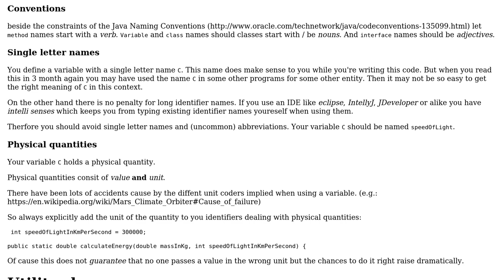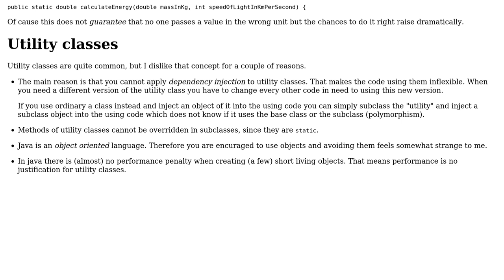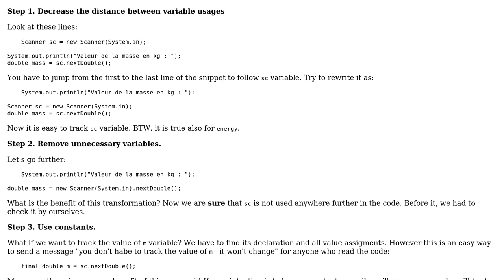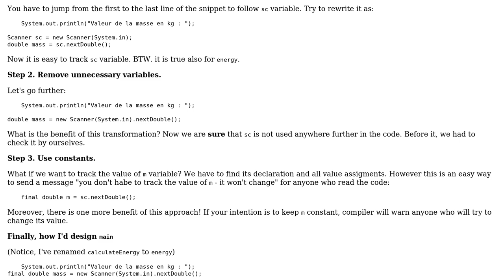Code Review: Calculating energy from mass and light speed (3 Solutions!!)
Code Review: Calculating energy from mass and light speed

With thanks & praise to God, and with thanks to the many people who have made this project possible! | Content (except music & images) licensed under CC BY-SA | Music | Images & others | With thanks to user Timothy Truckle user Piotr Aleksander Chmielowski user Imus user Essex user 200_success and the Stack Exchange Network Trademarks are property of their respective owners. You are responsible for your own actions.